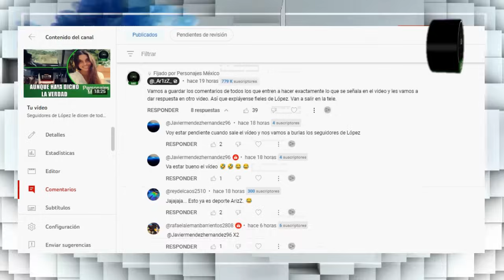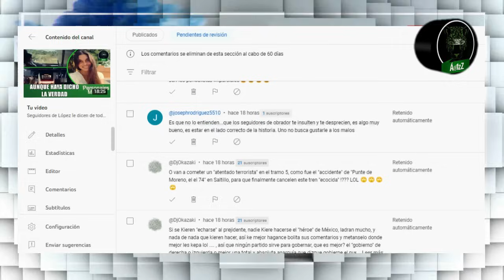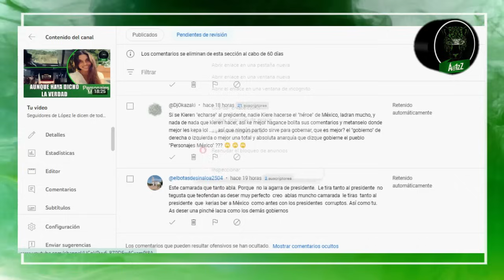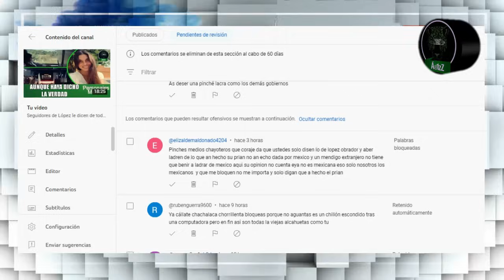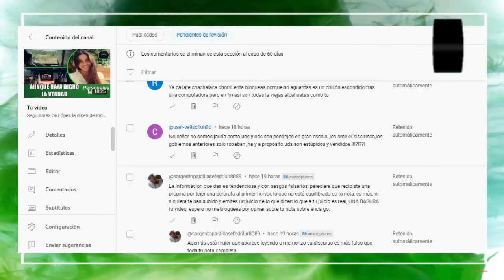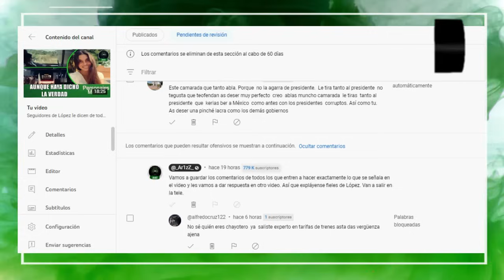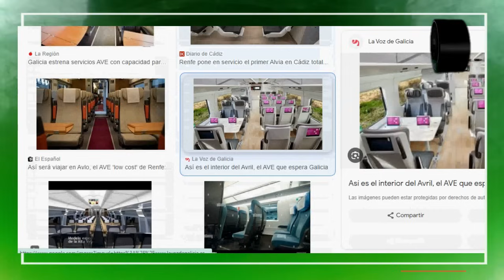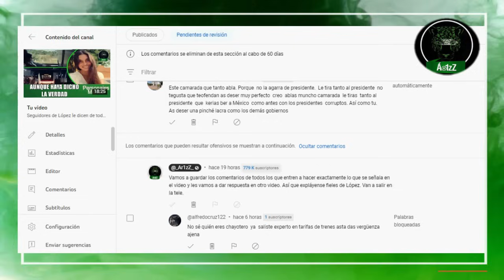Respondiendo comentarios de fieles de López, defensores del mal llamado 'Tren Maya'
En un video subido el día de ayer en el canal, en el que hablábamos de la forma en que se le fueron encima los seguidores de López a la periodista de el diario español El País, decíamos que ellos siempre son así, que la descalificación a la persona, a falta de argumentos para rebatir los de quienes señalan a López, es la la norma. Lo quisimos poner a prueba y dije que seguramente eso mismo entrarían a hacer a ése video. ¡Y lo hicieron! Los defensores del mal llamado 'Tren Maya' de López, son muy predecibles.